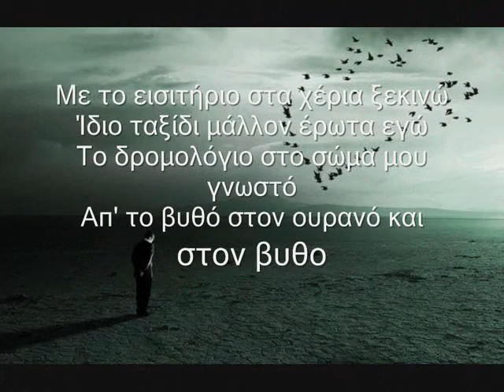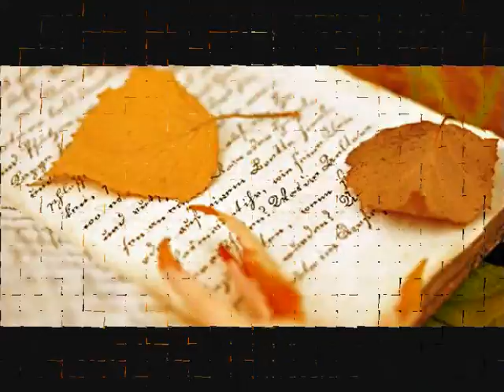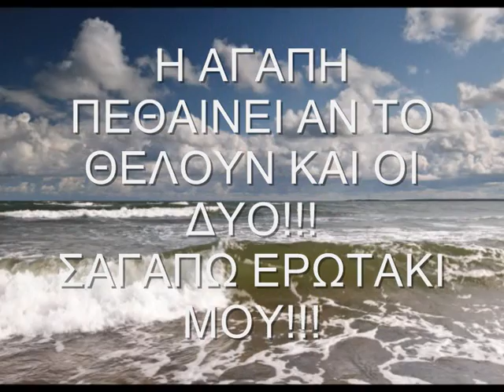ΑΠΛΗ ΜΕΤΑΒΑΣΗ (M-G)